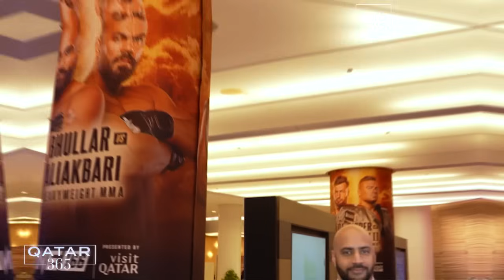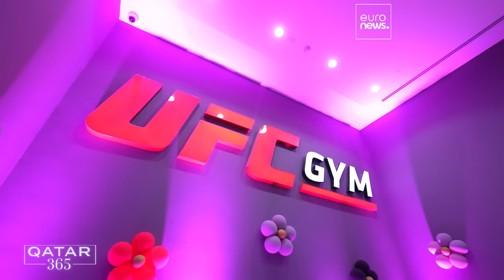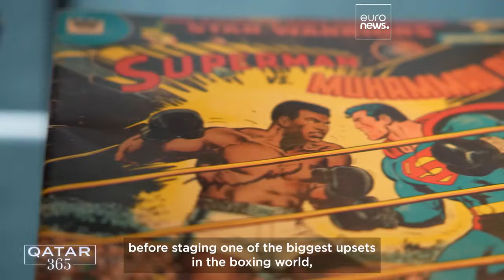Qatar, a key step for mixed martial arts in the Middle East | Qatar 365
Mixed martial arts keep growing in popularity in Qatar. The Gulf region stands as a promising market for international organisations like ONE and PFL.